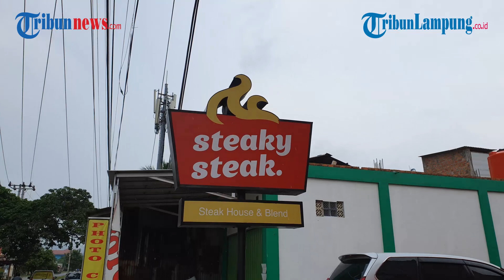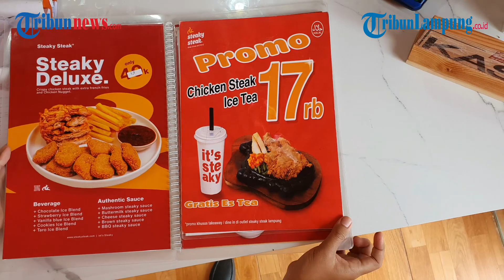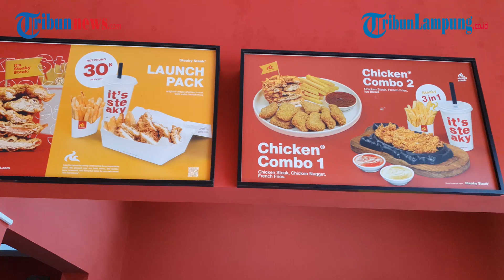Rasa Bintang 5 Harga Kaki 5 di Steaky Steak Bandar Lampung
- Steaky Steak merupakan restoran di Bandar Lampung yang berasal dari Kota Solo.
Restoran dengan menu andalan steik ini di Bandar Lampung ini yang menyajikan olahan daging yang lezat.
Berdasarkan penelusuran Tribunlampungtravel.com, restoran cabang Steaky Steak pertama di Bandar Lampung berada di belakang kampus Universitas Islam Negeri (UIN) Raden Intan Lampung, tepatnya di Jalan Hi Madang, Kecamatan Sukarame, Kota Bandar Lampung.
Putra, karyawan Steaky Steak, menuturkan, restoran ini telah memiliki 32 cabang di berbagai daerah di Indonesia, termasuk Lampung.
"Kalau di sini terhitung cabang yang ke-30. Masih baru grand opening itu bulan Juni 2022 lalu. Di Pringsewu ada, tapi beda owner," katanya, Senin (25/7/2022).
Dengan jargon 'Harga Kaki Lima Rasa Bintang Lima', Steaky Steak memiliki daya tarik dari sisi harga dan kualitas rasa.
Berbeda dari restoran steik kebanyakan, Steaky Steak membuat lima varian saus yang menjadi pendamping daging steik.
Konsumen bisa memilih saus cheese (keju), mushroom (jamur), barbeque, brown (cokelat), atau butter milk (mentega susu).
Terdapat daging ayam dan daging sapi (beef).
Kedua pilihan daging bisa tersaji dalam wujud irisan steik krispi maupun original.
Satu porsi steik berisi 50 sampai 60 gram daging, sayur rebus, dan kentang dalam hot platter.
"Menu kami yang paling laku ada Steik Saus Barbeque. Kadang sehari bisa 100 sampai 150 porsi terjual," jelas Putra, mewakili Riko Rahman, owner Steaky Steak.
Harga seporsi Steaky Steak sangat ramah di kantong pelajar dan mahasiswa.
Steaky Steak menyediakan paket promo seharga Rp 17 ribu untuk seporsi steik plus es teh.
Paket promo tersebut berlaku untuk varian steik saus butter milk, barbeque, dan cheese.
Sedangkan menu lain dibanderol harga standar mulai dari Rp 20 ribu sampai paling mahal Rp 43 ribu.
Varian saus mushroom memiliki harga lebih tinggi dibandingkan lainnya.
Saat dicicipi oleh Tribunlampungtravel.com, saus mushroom memiliki cita rasa yang unik dan khas.
Rasa gurih lebih tajam berpadu dengan cita rasa jamur dan sedikit campuran lada.
Namun saus lain seperti brown dan keju juga tidak kalah lezat.
Keduanya memiliki rasa yang ringan, sehingga cocok berpadu dengan lembutnya daging krispi.
Empuknya daging membuat konsumen tidak perlu terlalu berusaha untuk mengiris dan mengunyah.
"Banyak orang suka steik kami karena terkenal kriuk di luar lalu dalam dagingnya lembut," tuturnya.
Selain steik, masih ada menu lain seperti snack dan minuman segar.
Pada varian snack terdapat Nugget, French Fries, dan Local Potato.
Sementara pada minuman terdapat teh tarik, strawberry milkshake, kopi, dan lain-lain.
Putra menambahkan, masyarakat antusias menyambut keberadaan Steaky Steak Bandar Lampung.
Bahkan tidak jarang para pelanggan barunya sering datang kembali.
Meski merupakan usaha makanan franchise, Steaky Steak Bandar Lampung tetap menyediakan tempat untuk makan di tempat atau dine in.
Tersedia ruangan nyaman outdoor, semi-outdoor, dan indoor.
Sebanyak 45 pengunjung yang hendak makan di tempat bisa tertampung dalam satu waktu.
Tersedia pula fasilitas pendukung seperti Wi-Fi, musala, dan toilet.
Steaky Steak Bandar Lampung beroperasi setiap hari mulai pukul 11.00 WIB sampai 21.00 WIB.
Informasi lebih lanjut bisa mengunjungi akun Instagram @steakysteak.bandarlampung.